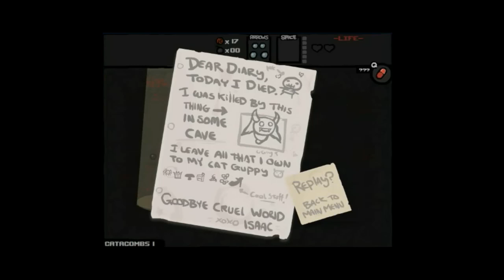The Binding of Isaac Playthrough/Commentary w/ Supertadpole Episode #1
New series playing the binding of isaac.